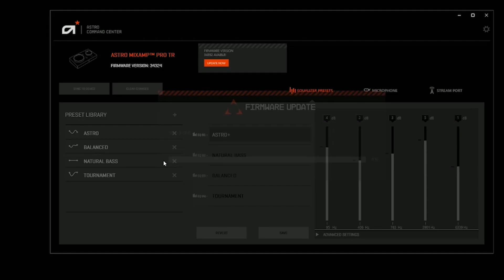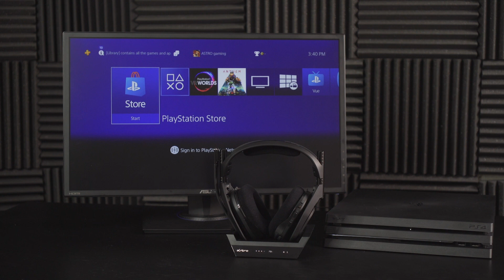A50 Wireless + Base Station || PS4 Pro & OG PS4 Setup Guide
Here is a quick setup guide for the ASTRO A50 Wireless + Base Station Gen 4 and the PlayStation 4 Pro / Original PlayStation 4.

If you have a PlayStation 4 Slim, which does not feature an optical port, you will have a few alternative connection options

Download the ASTRO Command Center for PC or Mac to update and customize your A50 Wireless + Base Station